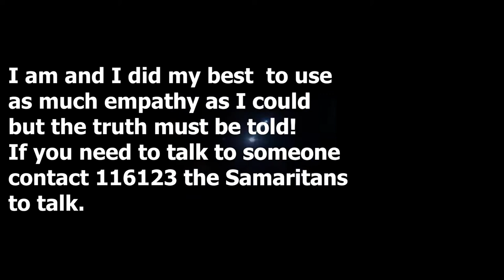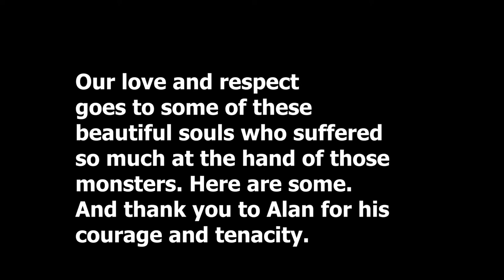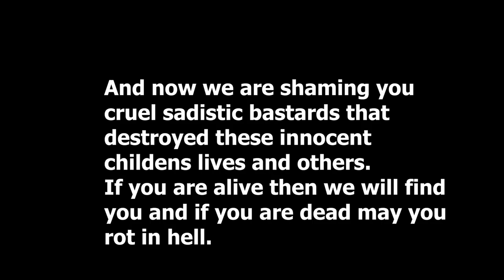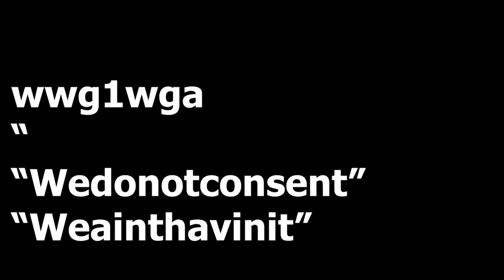Interview with heroes Alan Merritt 2 Beechholme childrens homes and more have a lot to answer for.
This program is called "Interviews with Heroes " for a reason, as the people I interview on here, are brave and not afraid to dig deep to save others.
Alan Merritt is a brave courageous soul, who tells it all to us, all the pain and the suffering from his childhood, by the hand of cruel demented sick bullies and abusers. Please be kind to yourself and others as you watch this program and help to get the message out loud and clear to all to end this forever and to create a better new world for kids everywhere.
We have to make the world a safe place now, for little Alans and other kids like him who were treated with so much cruelty and lack of compassion. Our love here at Moving on tv goes out to you all as well as my own inner child who too was abused. No one has the right to hurt innocence. We are all pure no matter what they did to us. I love you and I am here for you if you want to tell your story tooxxx
We hold these homes and social services and the govt accountable for this and we also want Victoria Atkinson to do something to absolve these people and to clear their recordsl

Call Mon-Sat daytime:
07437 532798